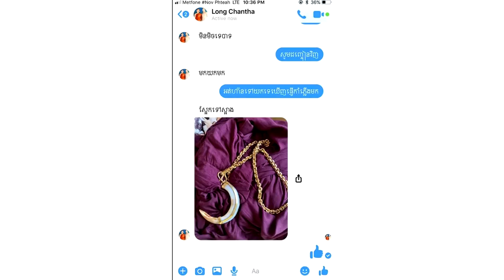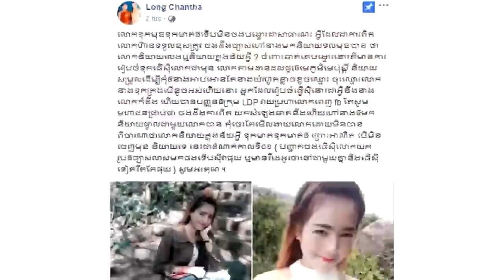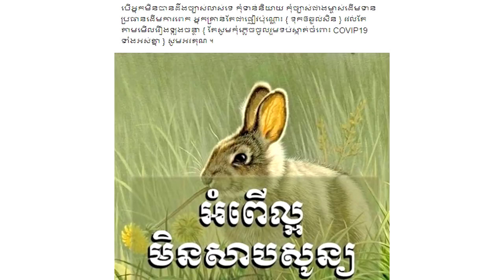ក្ដៅៗ! ក្រោយផ្ទុះរឿង ឆាត ញ៉ែស្រីរួប ព្រះតេជគុណ ឡុង ចន្ថា បកស្រាយភ្លាមថា...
Hi all dear , this video I want to show you about Cambodia Hot News .ក្ដៅៗ! ក្រោយផ្ទុះរឿង ឆាត ញ៉ែស្រីរួប ព្រះតេជគុណ ឡុង ចន្ថា បកស្រាយភ្លាមថា...

សូមអធ្យាស្រ័យ

ចំពោះការមិនបានតប ខំមិនបានគ្រប់គ្នា

Ms Socheata